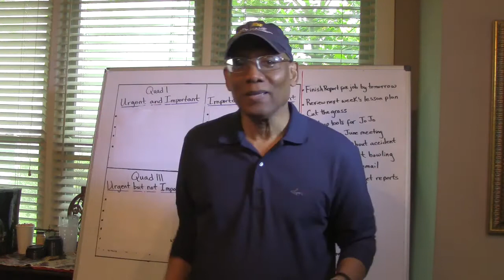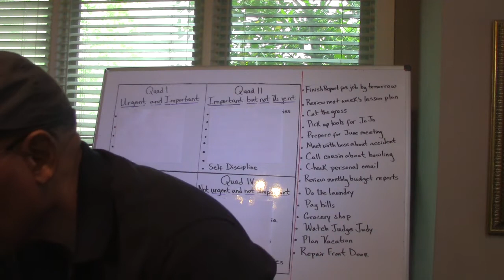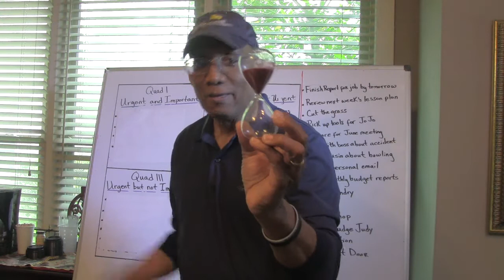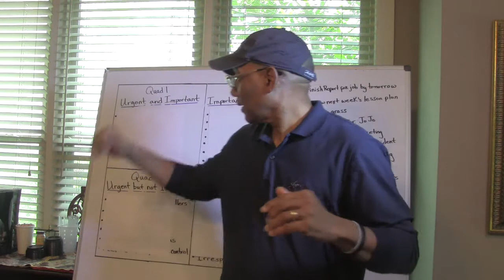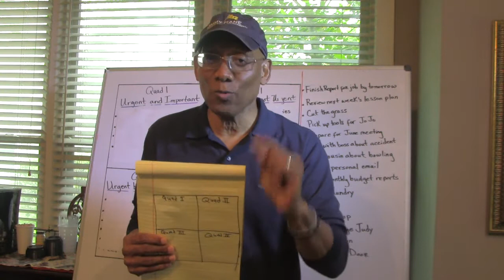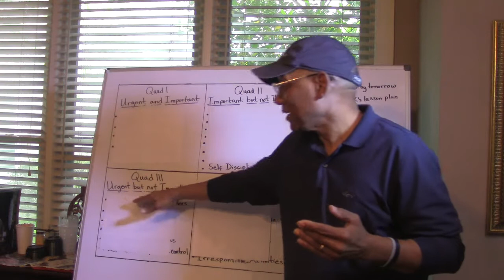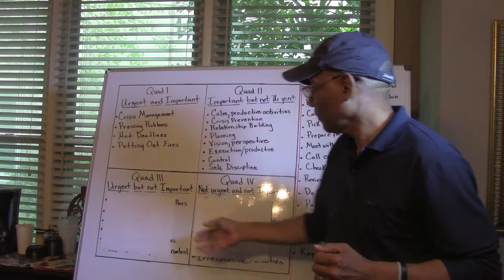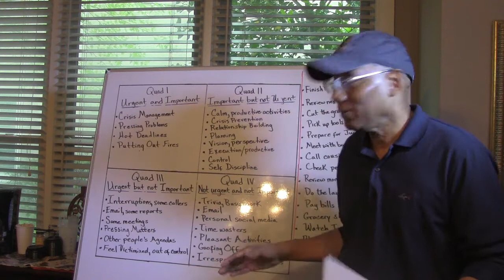Time Management Part 1 (e2i) The Quads